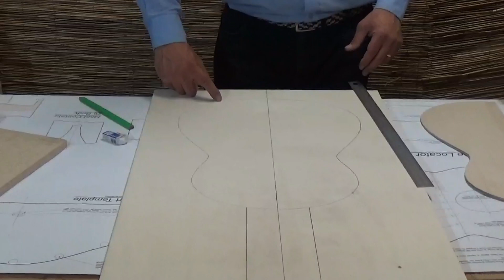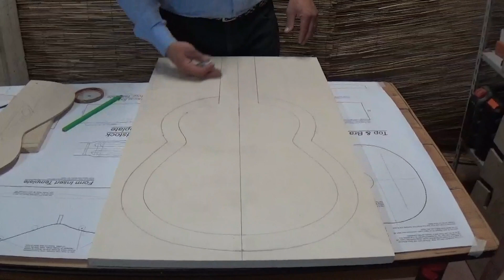Corso di Liuteria Online #2 - LA SOLERA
Realizzazione della "Solera"forma utilizzata maggiormente in spagna per la costruzione della chitarra classica mod. De Torres
Link MANUALI DI LIUTERIA:

L' Associazione Artistica Culturale Musicale "Il Liutaio" organizza:
1) corsi di liuteria in laboratorio (chitarra classica/acustica,violino,battente,lira calabrese)
2) corso ONLINE 125 video strutturati in modo tale da garantire a fine corso la realizzazione di uno strumento di liuteria di qualità.